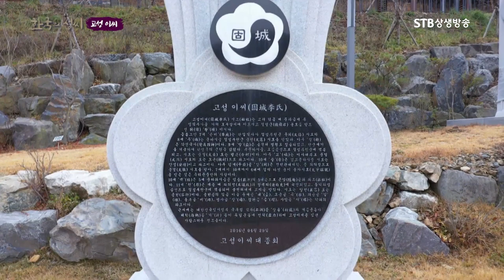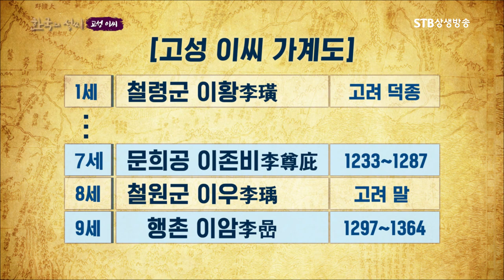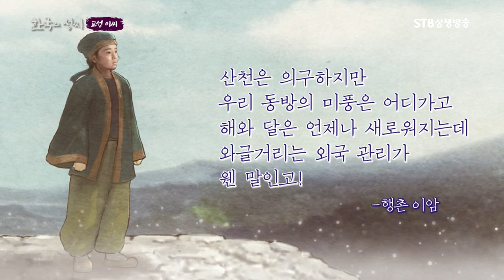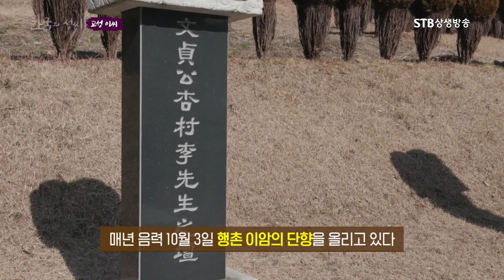고성 이씨 위인ㅣ한국인의 과거와 미래를 밝힌 행촌 이암ㅣ단군세기ㅣ환단고기ㅣ성균관대 이기동 교수ㅣ한국의 성씨ㅣSTB상생방송